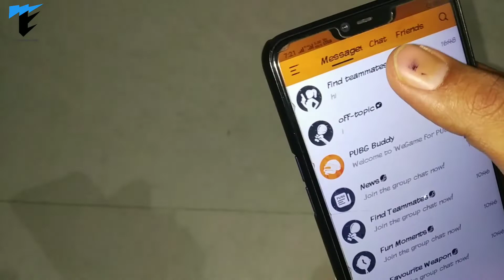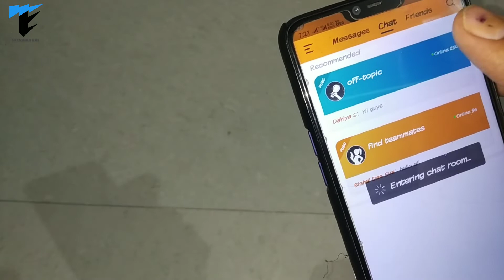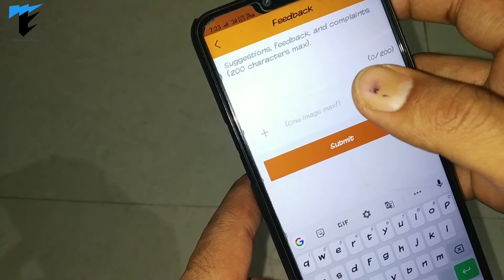How to earn free UC for PUBM || PUBG official buddy app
1.Realme 3 pro PROS and CONS|| Lena Chahiye ya Nahi

3.Best PUBG smartphones ever

5.Huawei Honor 10 lite review-My suggestions,your opinions

Note-This channel is technology related channel.Content of this channel are copyrighted by me.